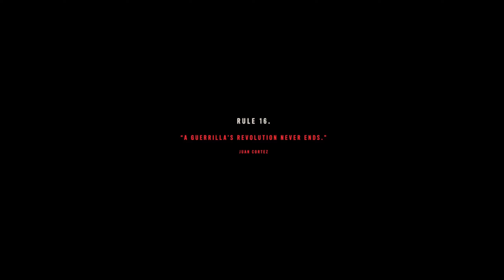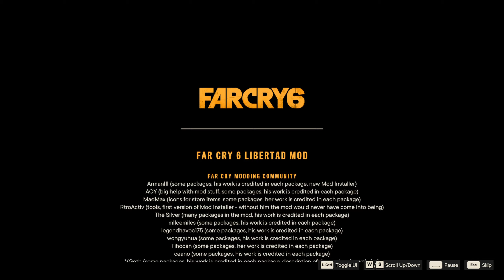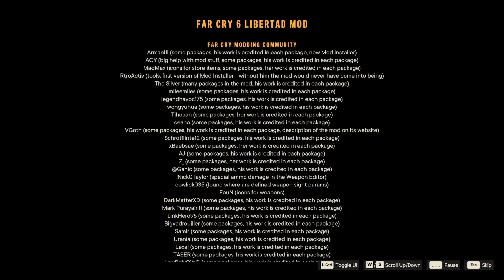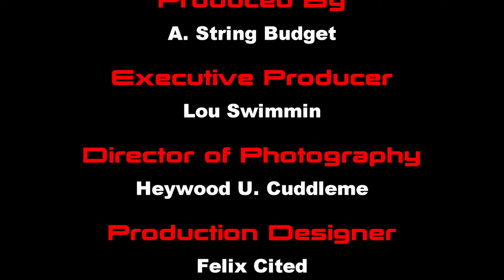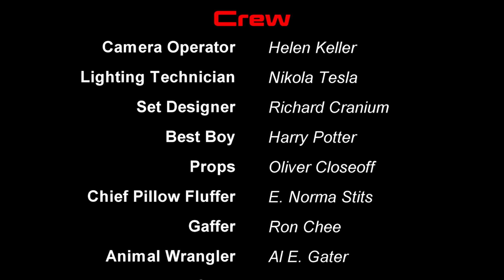The Wraith of Yara: A Far Cry 6 Story | Part 47 | Finale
Welcome to our Far Cry 6 story.

This is going to be a full playthrough of the game. We may not 100% it, but this is a meal you will definitely feel full from when we are done.

Since the audience was so split on how this series should be presented on the channel, I am going to do my best to honor both sides. While I won't show EVERYTHING that I do in the game, all major beats will be covered, including hitting hotspots around the map beyond quests and stories.

♥♥ 𝐂𝐡𝐚𝐧𝐧𝐞𝐥 𝐒𝐮𝐩𝐩𝐨𝐫𝐭 ♥♥

►Faentur
►TruFlat
►Barbarian King
►Tony the Avalanche

Click the Join button in any of my videos to see the different tiers of support available. All badges and emotes are available for our lowest tier.

Welcome to Yara, a tropical paradise frozen in time. As the dictator of Yara, Antón Castillo is intent on restoring his nation to its former glory by any means necessary, with his son, Diego, following in his bloody footsteps. Their oppressive rule has ignited a revolution.

- Play as Dani Rojas, a local Yaran, as you fight alongside a modern-day guerrilla revolution to liberate Yara. Play the full game solo or with a friend in co-op.

- Explore jungles, beaches, and cities on foot, horseback, or in a wide variety of vehicles including boats and Jet Skis as you fight against Castillo’s regime in the most expansive Far Cry to date.

- Feel the thrill of combat with an arsenal of hundreds of weapons alongside helpful amigos like Chorizo the dog and Guapo the gator.

- Enjoy all-new content and features added since launch, including four new special operations, free blockbuster crossover missions, and fan-requested updates such as New Game Plus, Completionist Aid, an extra-hard difficulty mode, and four new loadout slots.

*** My Gear ***

»𝐌𝐮𝐬𝐢𝐜«